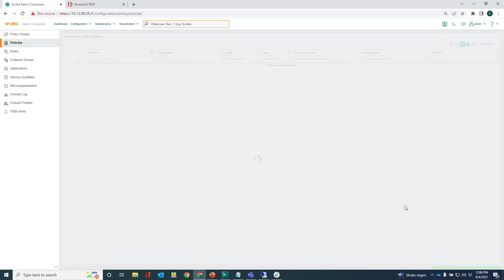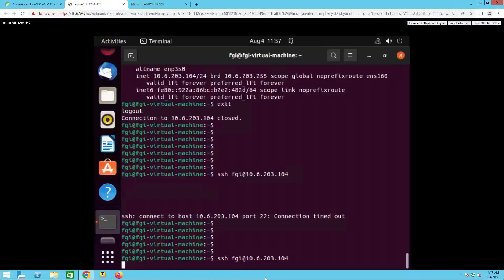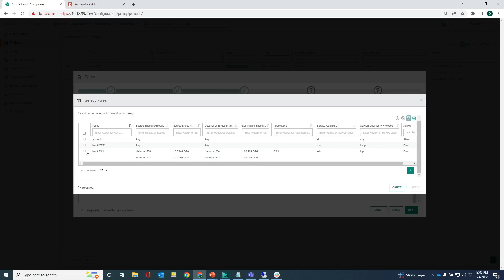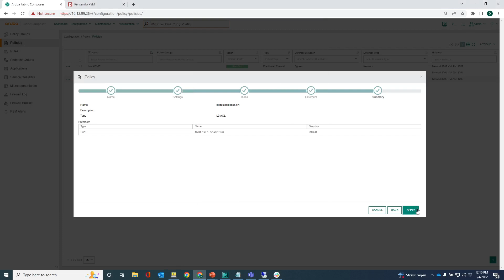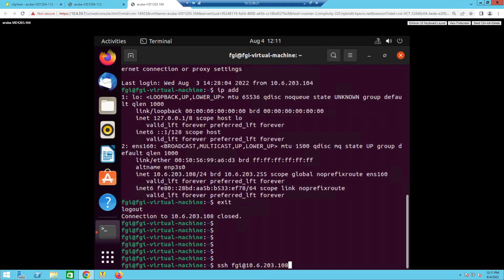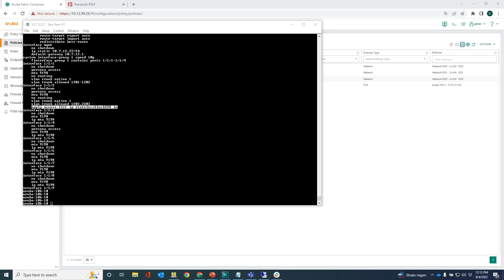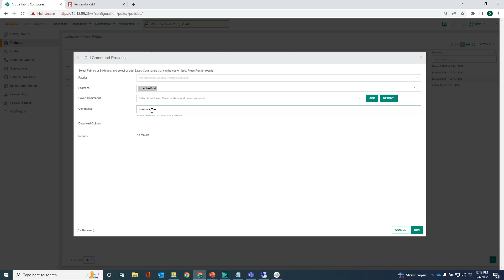HPE Aruba Networks Data Center Networking with AOS-CX, AFC and PSM video 10: Stateless firewalling.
In the previous videos, stateful layer 4 firewall with full flow visibility has been demonstrated, supporting macro, as well as micro segmentation. AOS-CX and HPE Aruba Networks Fabric Composer also allows you to configure stateless ACL, they can be configured as Layer 2 or Layer 3 ACL's and this includes support for macro and micro segmentation. HPE Aruba Networks Fabric Composer can utilize the rulesets that are configured for the stateful layer 4 firewall policies, and this actually makes it very easy to configure and setup the stateful firewall services on the switches, everything is achieved with just a couple of clicks and without touching the CLI.